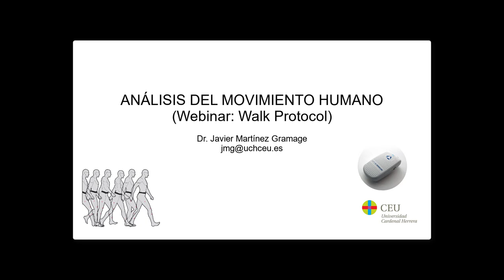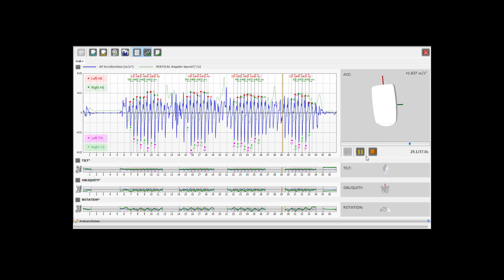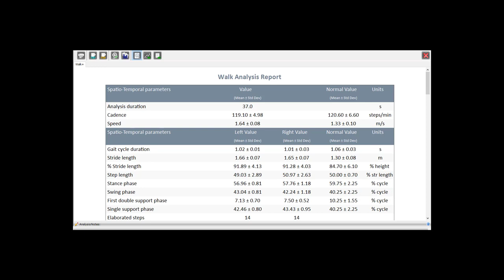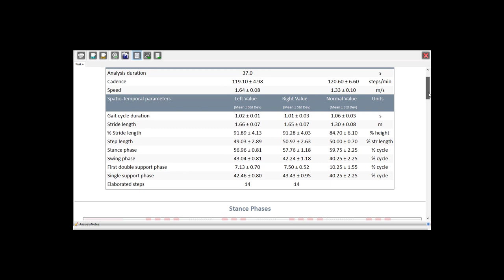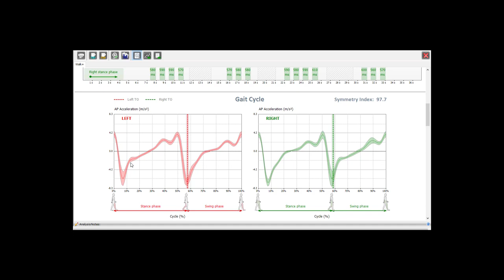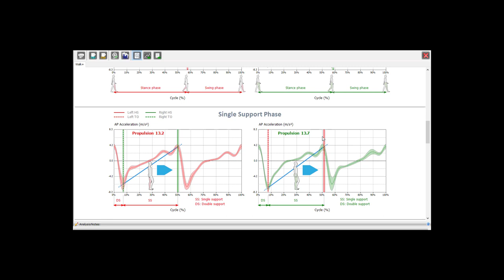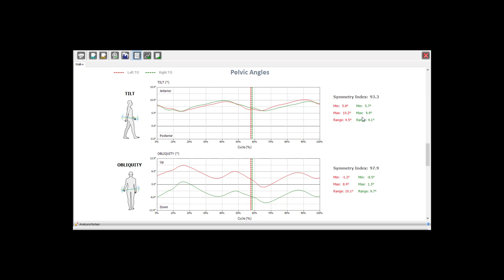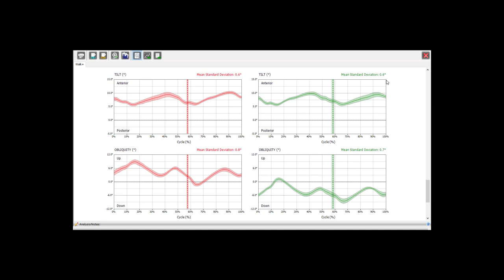Interpretación del análisis de la marcha normal mediante el sensor inercial GSensor.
Se describe la manera de interpretar los resultados derivados del análisis de marcha mediante el uso del sensor inercial. La información aportada se relaciona con las variables cinemáticas y espacio-temporales durante la marcha como herramienta en la toma de decisiones clínicas.